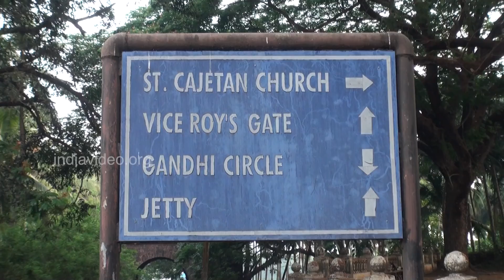Church premises of St. Cajetan Church, Old Goa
Beautifully built St. Cajetan Church and its premises in Old Goa